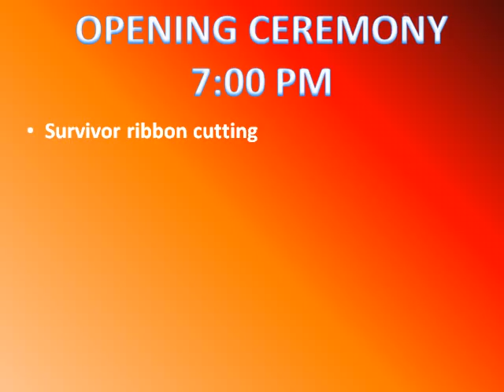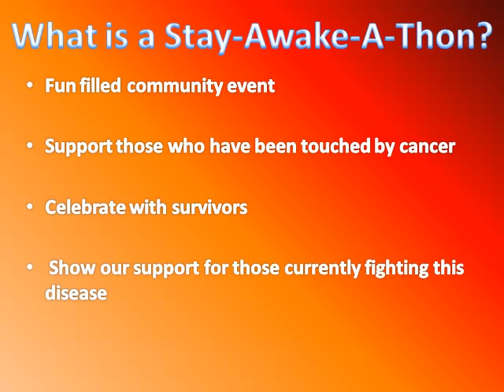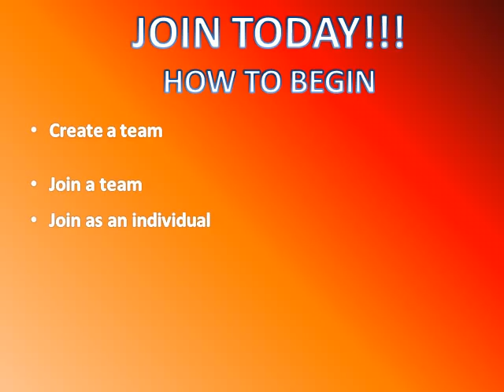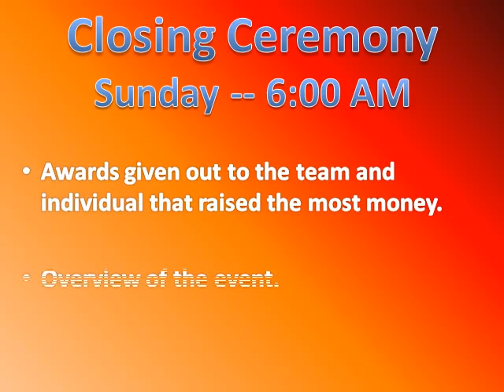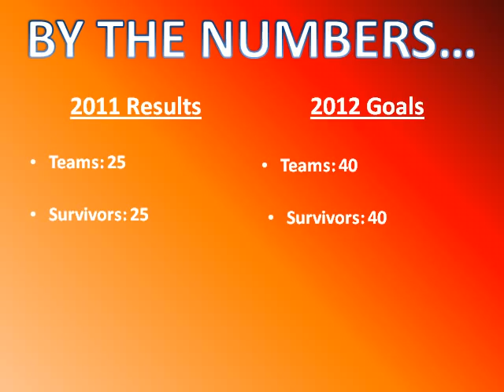2012 Stay Awake A Thon Video.asf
Join us for the 2012 Stay Awake a Thon at Hendrick Hudson High School with Celebrate with cancer survivors, and remember those who lost their battle. Join us May 5th!